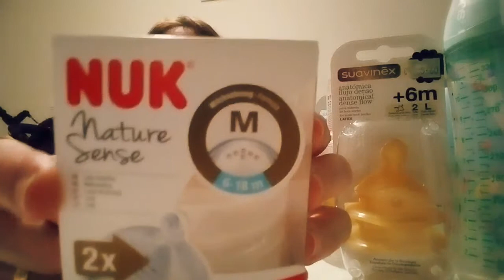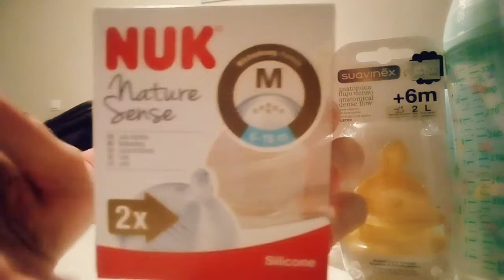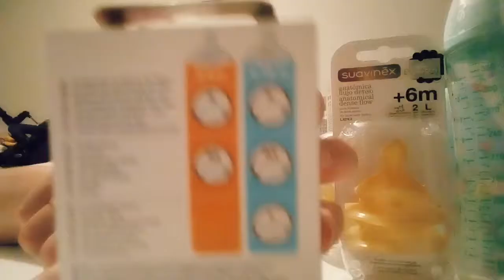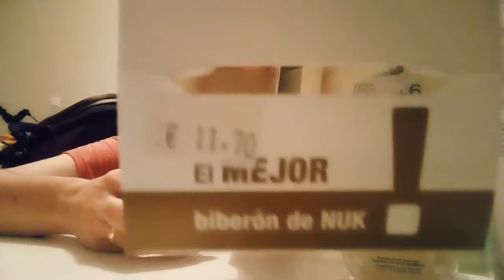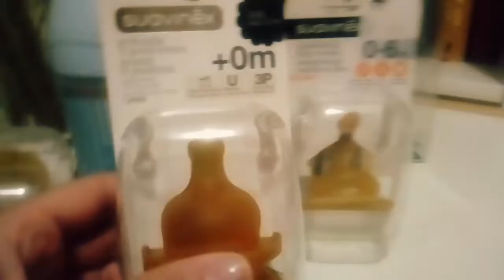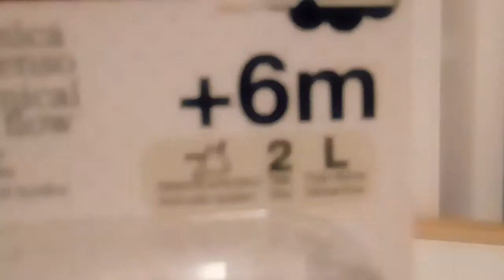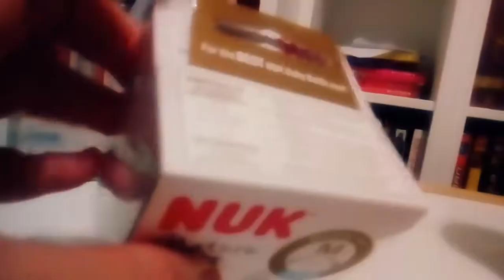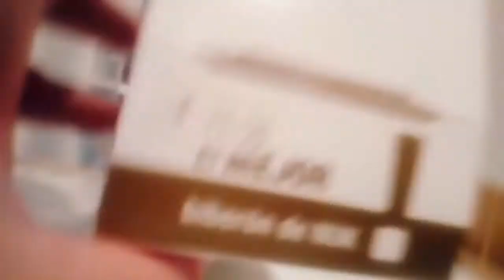QUÉ BIBERONES USO. SUAVINEX Y NUK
En el vídeo muestro mis marcas favoritas de biberones y os hablo de mi experiencia con ellas.